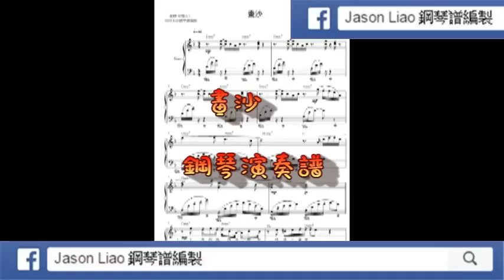周杰倫 袁詠琳 畫沙 鋼琴譜編製 NO.92 鋼琴演奏 Jason Liao鋼琴譜編製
好久好久之前編的，超級有難度的一首流行歌曲
謝謝您們的點閱與聆聽！

價目參考如下:
1.流行琴譜彈奏譜:  一般編譜訂價為一分譜 NT 800，視難易度而增加或減少費用。
2.流行鋼琴伴奏譜: 一般編譜訂價為一分譜 NT 1200，視難易度而增加或減少費用。